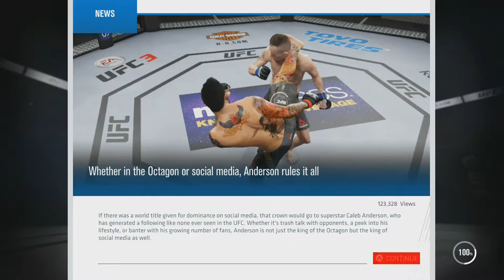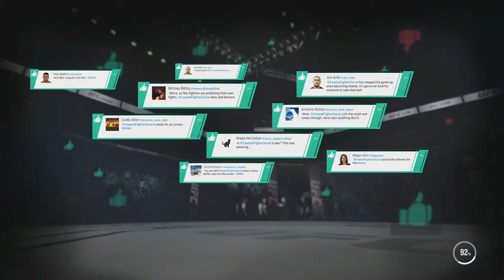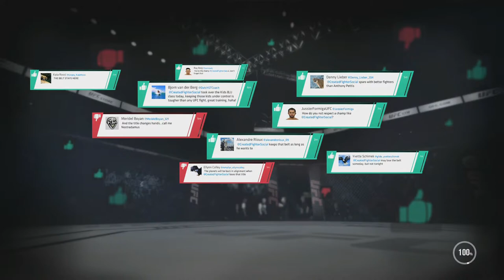UFC 3 Featherweight Career Mode Walkthrough Part 13 - BRAWLING WITH JUSTIN GAETHJE!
Hey there guys! Welcome to a new UFC 3 video! in this series we will be creating a fighter in the featherweight division! This career mode is the sixth career mode on my channel and will hopefully be just as successful as the others! We will be facing some really tough opponents with the likes of Max Holloway, Jose Aldo and Brian Ortega!